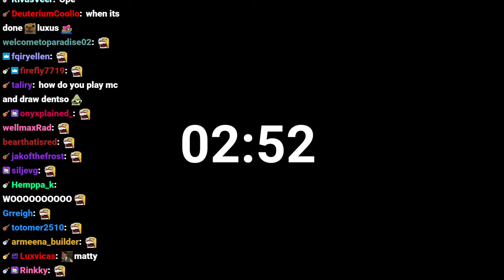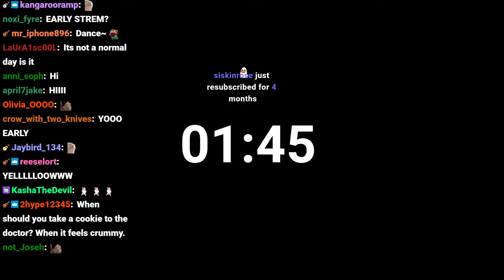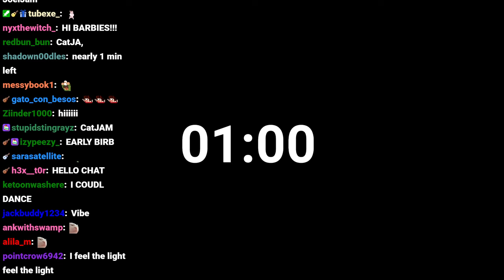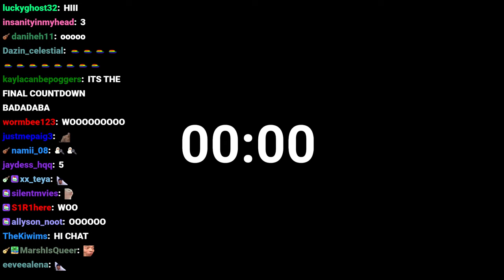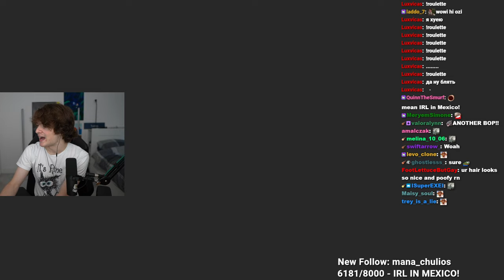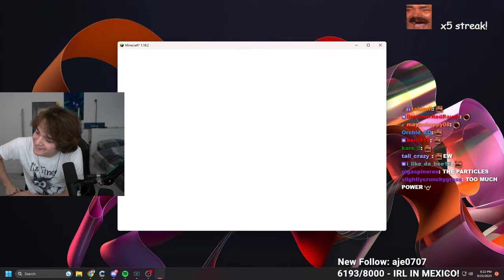QSMP - TOTALLY NORMAL DAY YEP | Tubbo VOD 22nd September 2023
{Original title: QSMP - TOTALLY NORMAL DAY YEP}
In this VOD Tubbo played on the QSMP!

Time stamps:
0:00 Count down
3:28 Chatting
11:04 Working on the factory
29:27 Hanging out w/ Fit
33:48 Working on a railway system w/ Fit
1:00:32 Looking for an answer from Fred
1:02:59 Looking for things w/ Fit
1:23:44 Hanging out w/ Fit & Foolish
2:15:07 Hanging out w/ Foolish
2:29:49 Working on the base
2:33:32 Hanging out w/ Pac
2:45:08 Investigating time
3:03:16 Telling Fit what happened
3:22:23 Ending stream